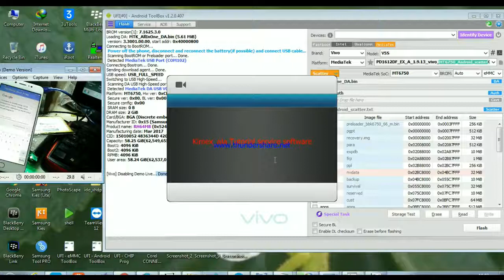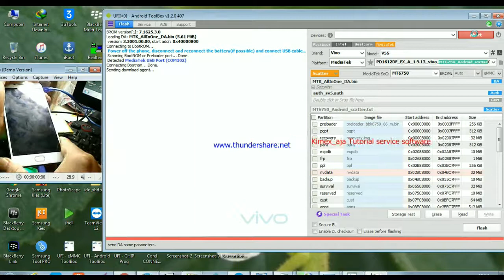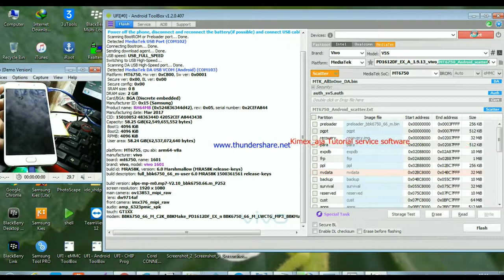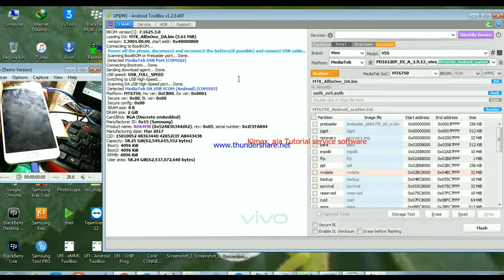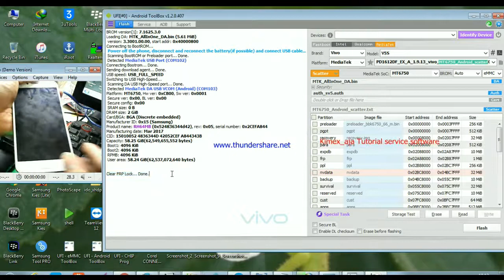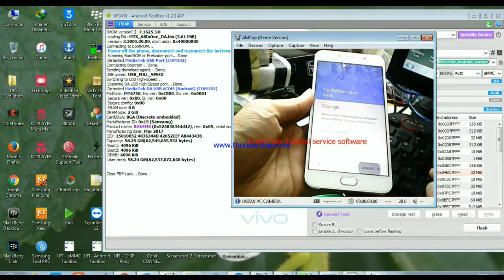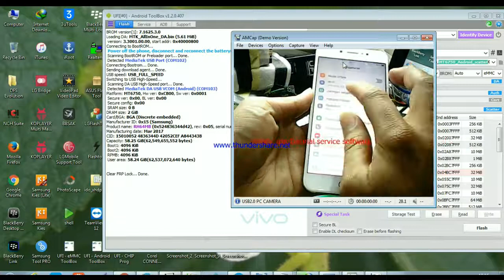Fix solution Vivo V5s mODEL 1601 FRP forgot verify your Google account Done solved with UFI Android